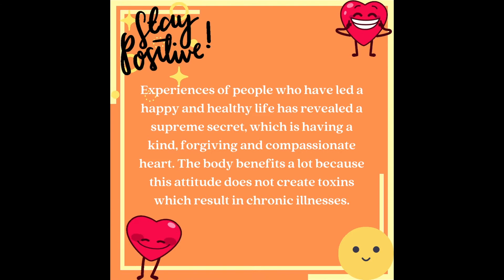Dose 41 | Daily dose of wellbeing [positive thoughts]